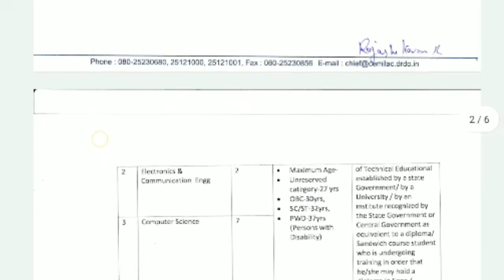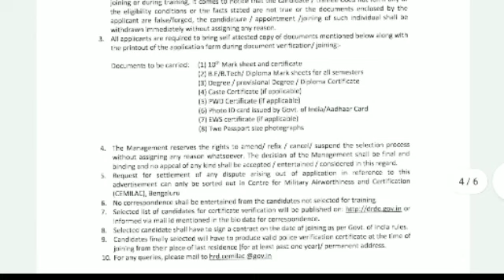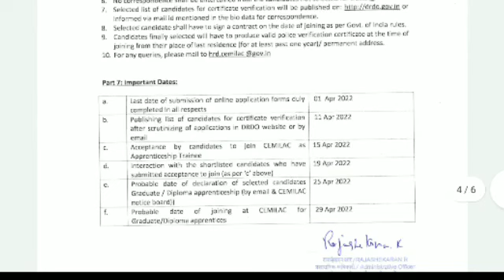இராணுவ விமானப்படை & சான்றிதழ் மையம் | Military Airworthiness & Certification CEMILAC